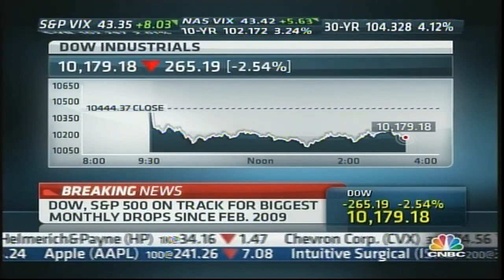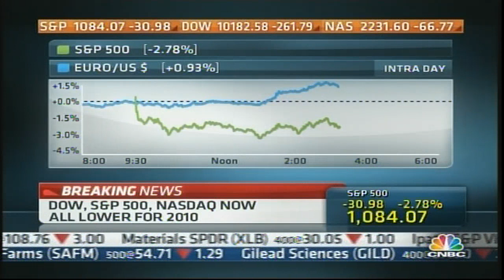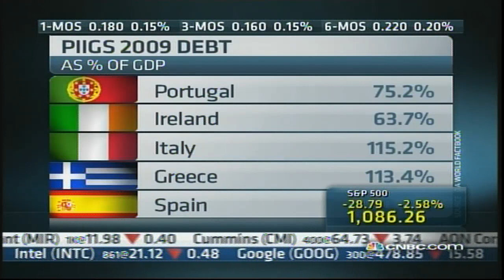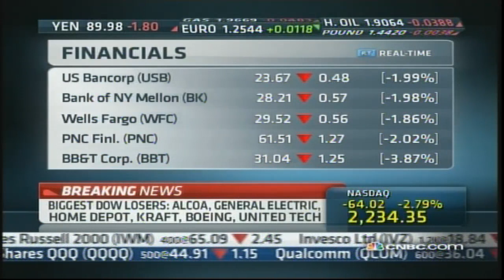Nouriel Roubini -Double Dip Recession 5 20 2010 CNBC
Nouriel Roubini, aka "Dr. Doom," said he sees stocks going down another 20 percent and that cash is the safest place to be. -

Gerald Celente,  Dollar Collapse,  Inflation,  Hyperinflation,  Gold,  Silver,  Ron Paul,  Max Keiser,  Nassim Nicholas Taleb,  Black Swan,  Peter Schiff,  Marc Faber,  David Tice,  Greece,  Euro